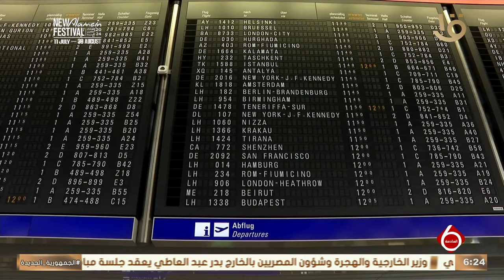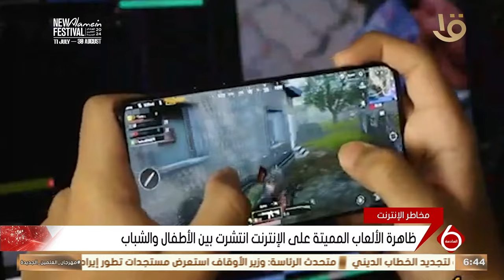متابعة لأهم الأخبار السياسية والاقتصادية محليا وعالميا كاملة 19-8-2024